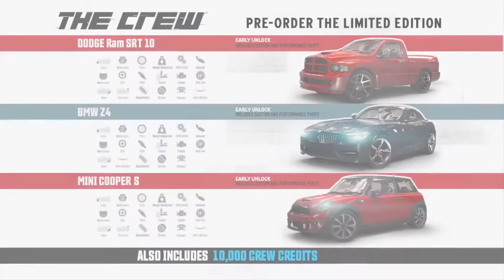The Crew Gameplay Release Trailer